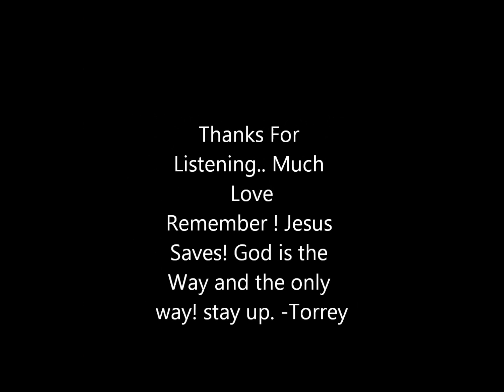Totally Satisfied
i do not take ownership for this instrumental. however i like it fasho lol. just me doing what i do best